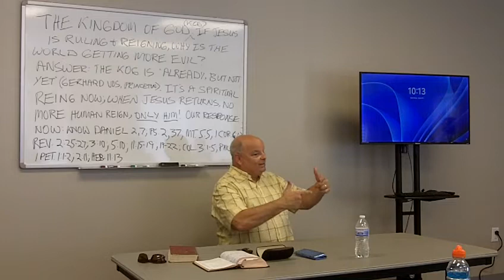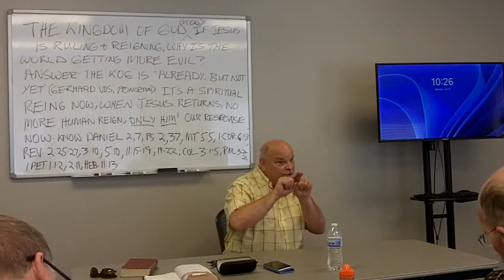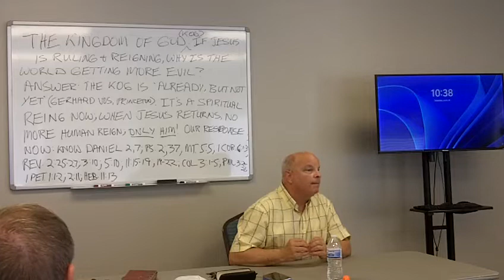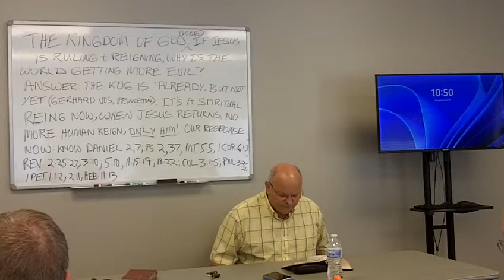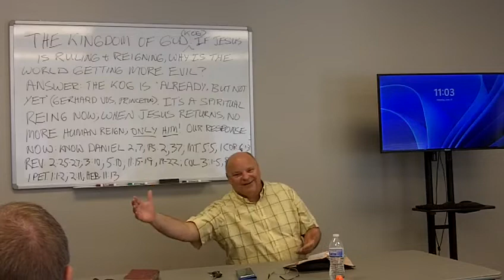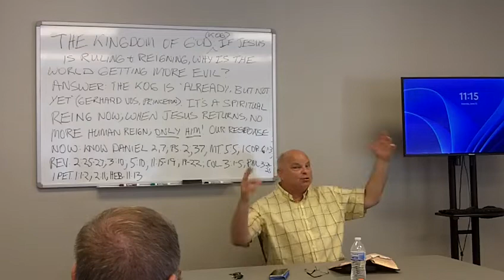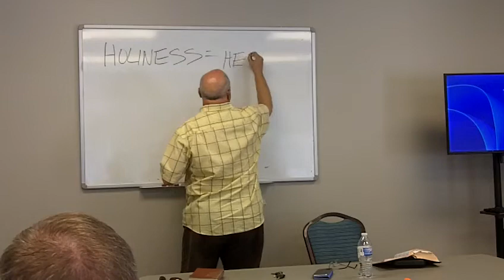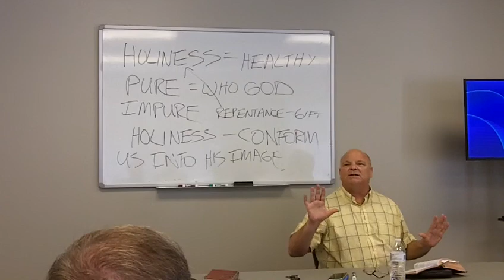6/25 #1 How To Get MUCH More Out of Your Bible Study: Week Five, Video One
I'll share with you skills to get so much more out of God's Word and wonderful ways of applying His Word as well -- so that you're not "just reading the Bible" -- as wonderful as that is -- but you're interacting with the One who inspired it all for you!